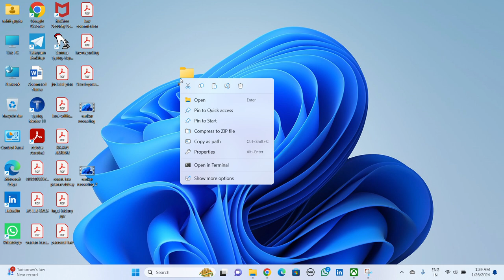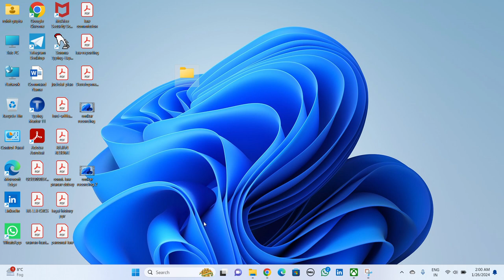Without Name Folder